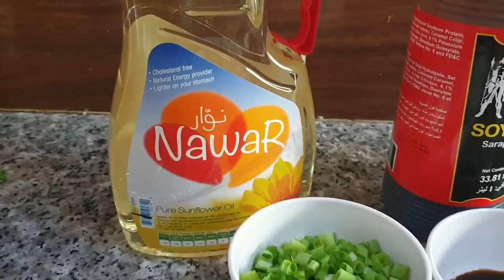Egg Fried Rice - egg fried rice with leftover rice - leftover rice fried rice - leftover rice recipe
Ingredients:
Leftover rice – 2 cup
Eggs – 2
Black pepper powder – half tsp
Ajinomoto – quarter tsp (optional)
Spring onion – half cup (optional)
Oil – 3 tbsp
Method:
Put oil in wok, once hot add beaten eggs, and scramble it. Once cooked add rice to it and mix well. Then add soy sauce, vinegar, and black pepper powder. Mix well and add Ajinomoto. Now finally add spring onion. Cook for 2 minutes and egg fried rice is ready to eat.